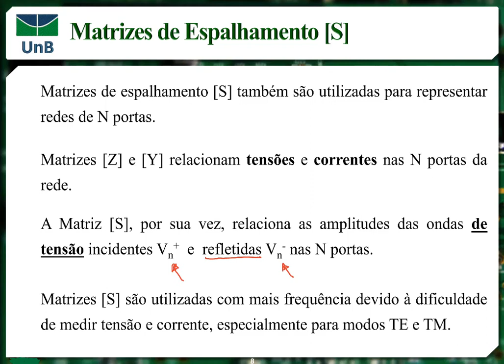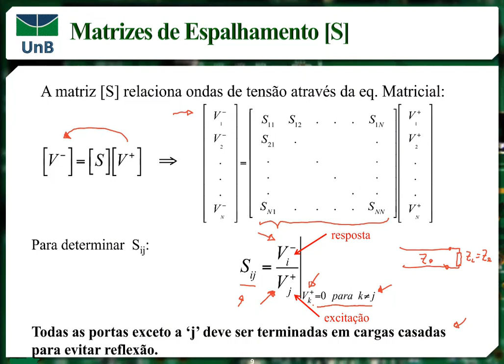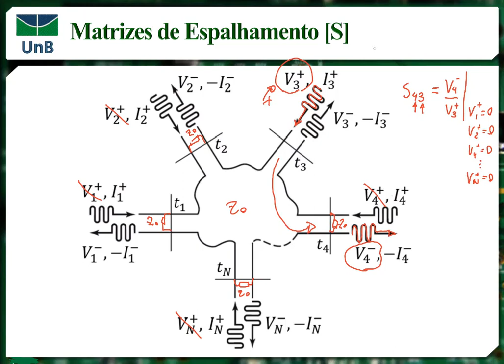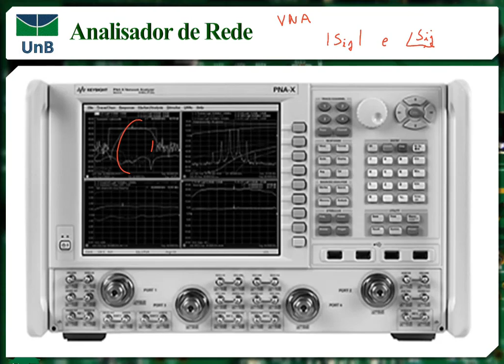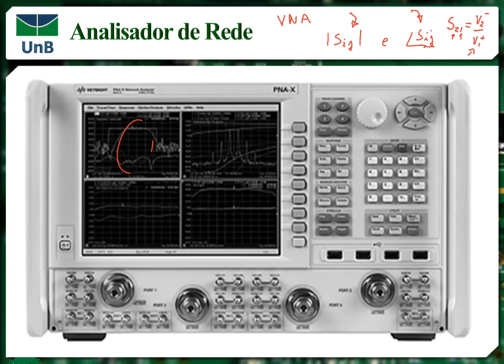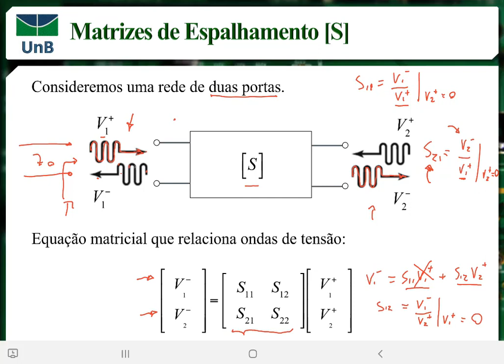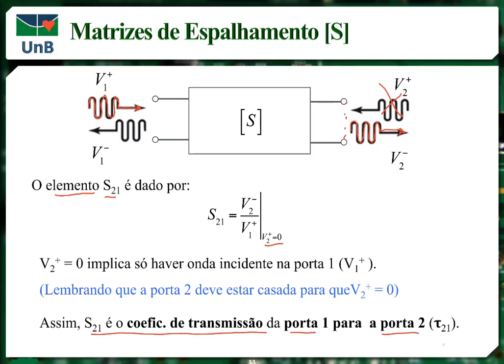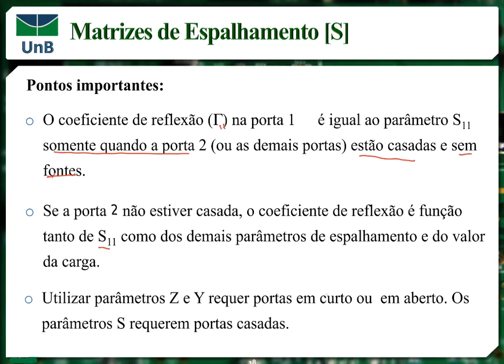Circuitos de Radiofrequência - Aula 09 - parte 2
Matriz de espalhamento de redes de N portas.